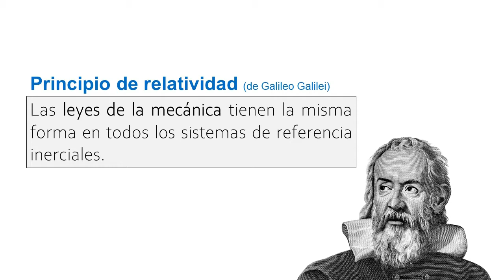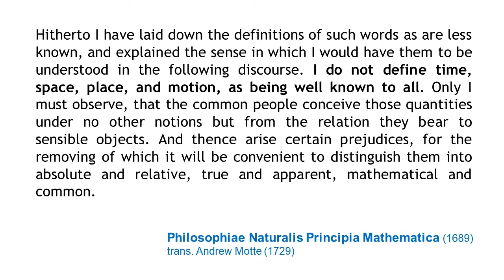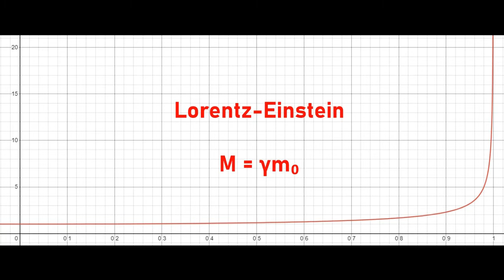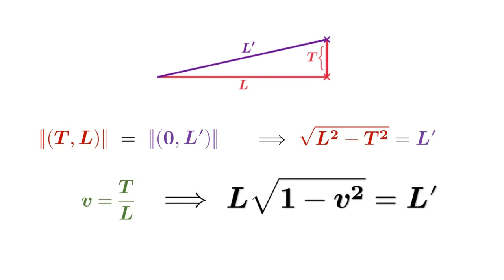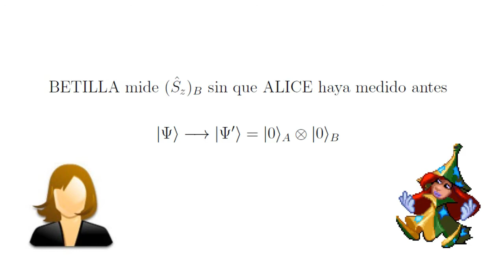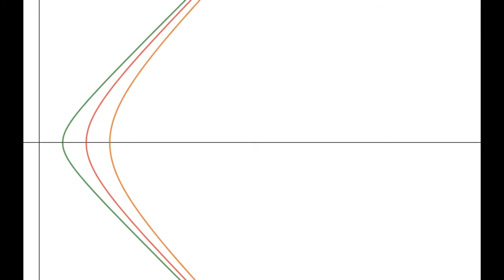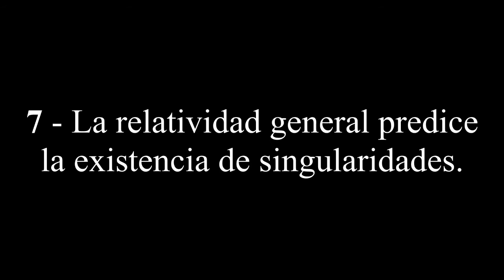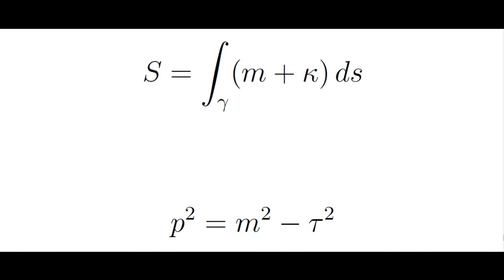Mitos y Verdades de la Teoría de la Relatividad | Martín de la Rosa Díaz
Charla "Mitos y verdades de la teoría de la relatividad", generosamente impartida por Martín de la Rosa Díaz en la Escuela de Verano del Ágora de la SEMF 2021

RESUMEN DE LA CHARLA
Se tratarán de dilucidar cuestiones elementales sobre las teorías de la relatividad especial y general que no quedan claras en un estudio superficial de las mismas o se confunden en fuentes divulgativas. Por ejemplo, si la masa de un cuerpo depende o no de su velocidad, o si el entrelazamiento cuántico y la relatividad especial están reñidos. Se usarán dichas cuestiones como pretexto para discutir muy tangencialmente otros temas no meramente físicos, como la relación entre física y mística, el problema de la divulgación o los gustos políticos y musicales de Einstein, entre otros.

Conocimientos previos requeridos: el objeto de esta charla no es explicar relatividad a un público que nunca ha oído hablar de ella. Se asumirán conocimientos muy básicos de mecánica newtoniana y mecánica relativista, aunque no es estrictamente necesario disponer de tales conocimientos para extraer alguna información de la charla. No se efectuará ningún cálculo matemático: las discusiones serán plenamente conceptuales.

MARTÍN DE LA ROSA DÍAZ
Doctorando en Física
Universidad de Córdoba